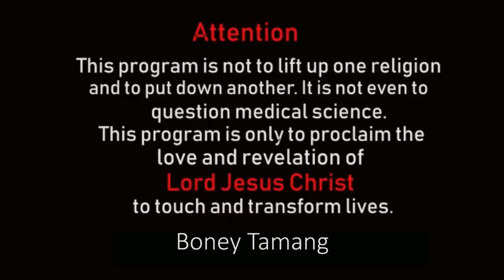विश्वाश मा हिड्नु होस् :- राज किस्कु